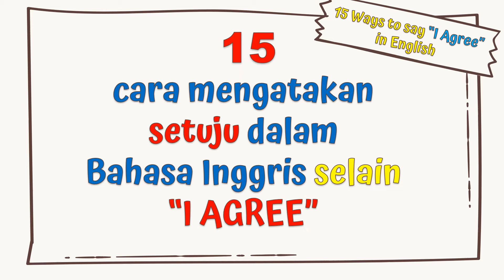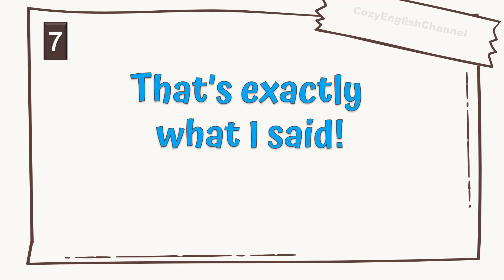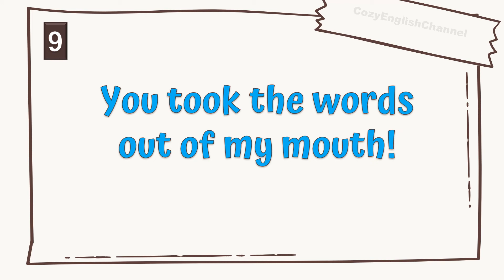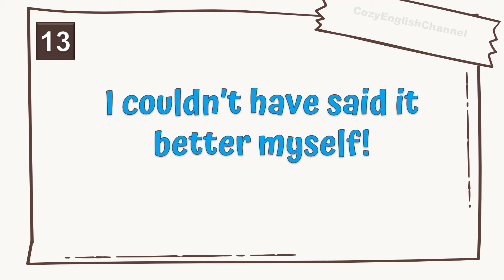Ini Dia 15 Cara lain mengatakan SETUJU selain I AGREE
Halo teman-teman.

Bosan mengatakan setuju dengan bilang I agree melulu?
Pada video kali ini kita akan mempelajari 15 Cara lain mengatakan SETUJU selain I AGREE disertai cara pengucapannya.

Enjoy... Tetap semangat belajarnya.

bahasainggris1-50
American English
British English